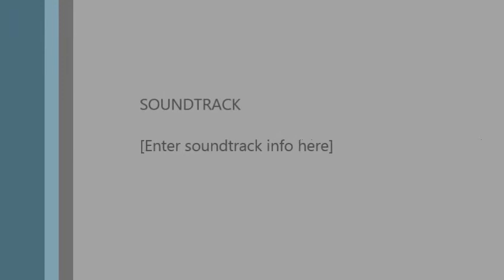Pandit Dinanath Mishra Raag Abhogi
Pandit Dinanath Ji presenting Raag Abhogi